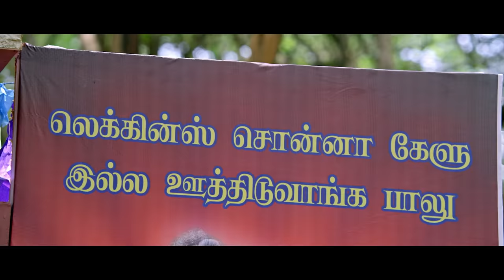Mandakotti Saamiyar Comedy - Maanik | Makapa Anand | Suza Kumar | Yogi Babu | Manobala |Dharan Kumar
Maanik is a 2019 Indian Tamil-language fantasy comedy film directed by Martyn and starring Ma Ka Pa Anand and Suza Kumar. Featuring music composed by Dharan Kumar.